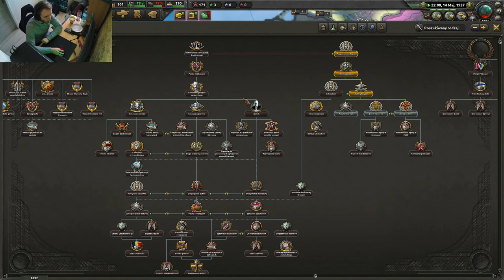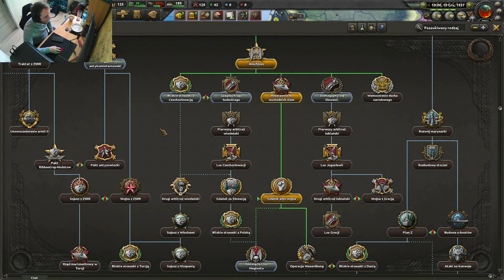Frycek & Diego Niemcy vs OuT Polska